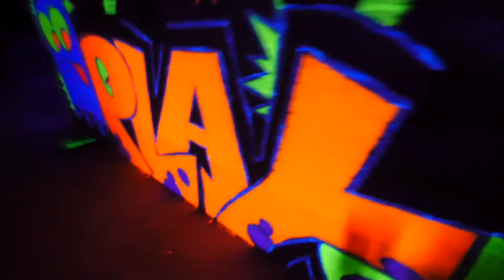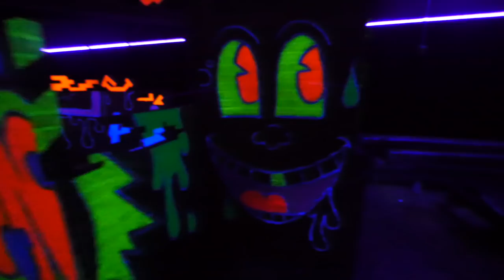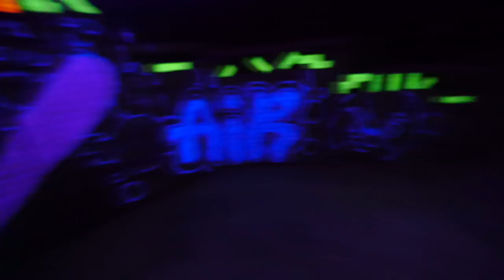Going 2 Work